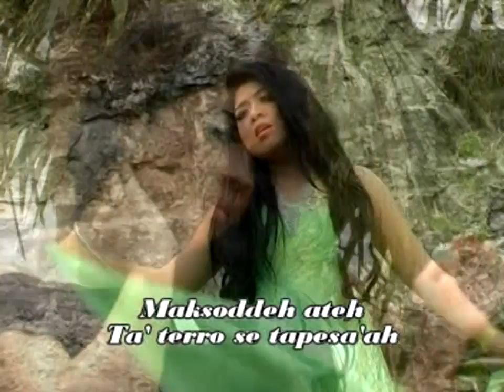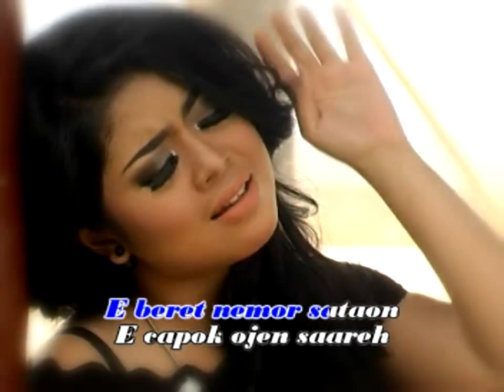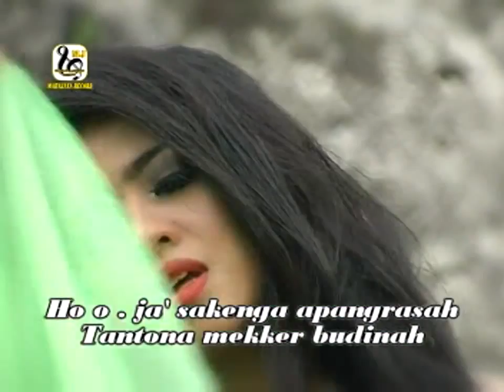Nemor Sataon Ojen Saareh ( By. Ryan )